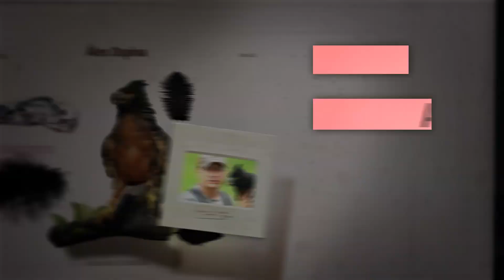HÉROES AL RESCATE ANIMAL-ALEX OSPINA Y EL ÁGUILA REAL DE MONTAÑA VIDEO PROMOCIONAL 2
El Águila Real de Montaña, Spizaetus Isidori, se encuentra en grave peligro de extinción hace más de una década a causa de la deforestación y la extensión de la frontera agraria en las montañas de los Andes, que son el hogar nativo de esta especie. Alex Ospina, piloto y cetrero, ha entregado su vida a la conservación de las aves rapaces, y es fundador de CRARSI y la Fundación Águilas de los Andes. Alex tiene el reto de, en 5 meses, recuperar a Atila, un águila residente en la CRARSI que terminó su cambio plumas, que creció en cautiverio y que él mismo entrenó con el arte de la cetrería, a la comunidad de Santuario- Risaralda, donde recientemente se ha avistado un juvenil que podría estar en peligro. La idea es enseñar a los campesinos la importancia del cuidado y la protección de esta emblemática esta especie.